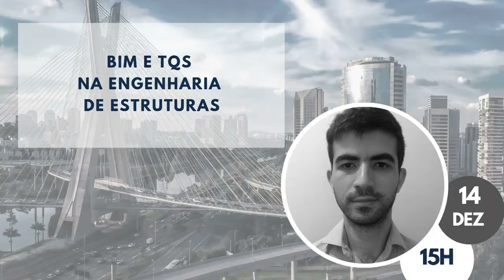A Engenharia Estrutural e o BIM - V Semana BIMExperts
[Online, ao-vivo e gratuito]

As inscrições para a V Semana BIMExperts estão abertas.